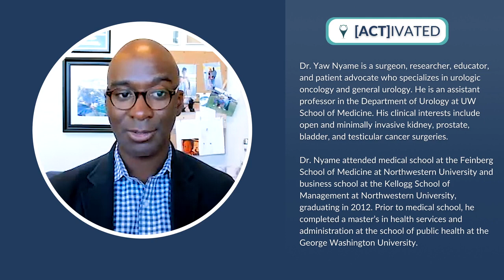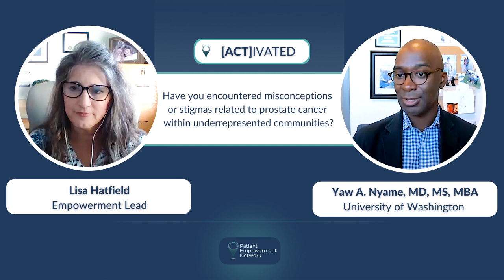How Can Prostate Cancer Stigmas and Misconceptions Be Addressed?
How can prostate cancer stigmas and misconceptions be addressed? Expert Dr. Yaw Nyame with the University of Washington discusses common concerns and misconceptions, how doctor-patient communication can help, and support resources to aid patients and care partners.